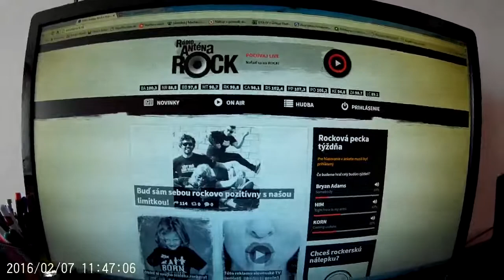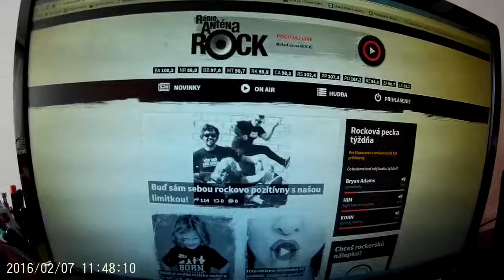Výhra Anténa Rock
Video z roku 2015, ktoré zachytáva môj telefonát s moderátorom z Antény Rock, na základe ktorého som prvý krát niečo vyhral :D